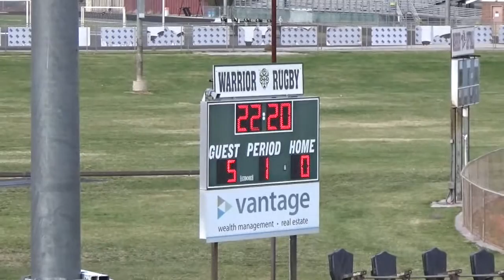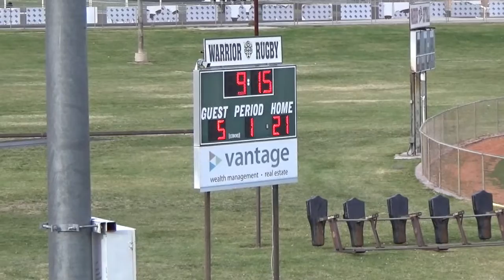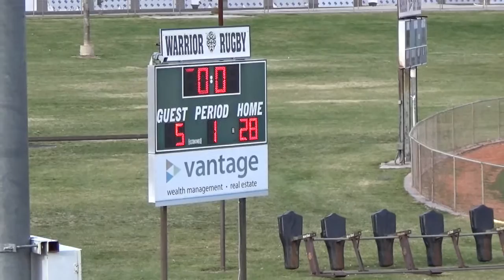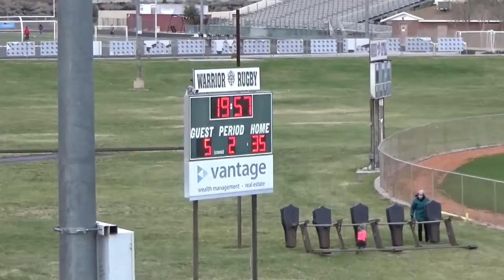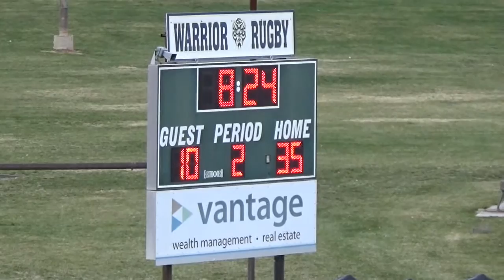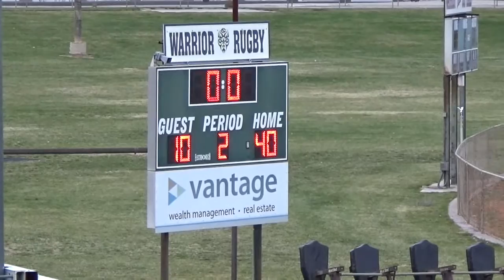Snow Canyon Rugby vs TC Fusion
Snow Canyon Rugby vs TC Fusion - SC Win